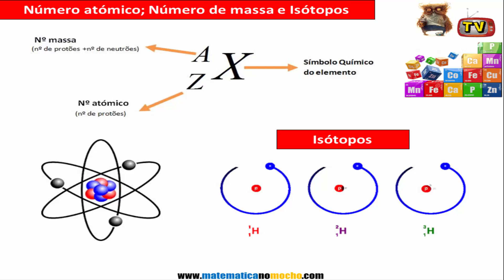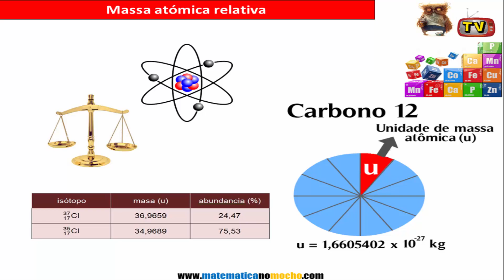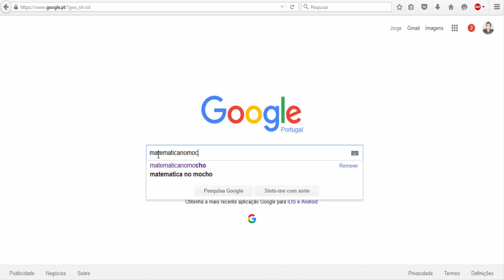Química Capítulo 1 Apresentação Problemas site 10º Ano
Videos sobre Matematica.
2º Ciclo, 3º Ciclo e Ensino Secundario.